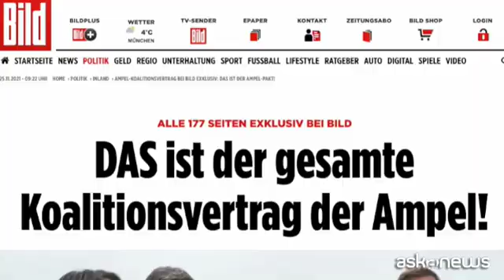Green e lotta a pandemia, accordo per governo Scholz in Germania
Roma, 25 nov. (askanews) - La Germania incontra il suo nuovo governo dopo l'era Merkel, a quasi due mesi dal voto del 26 settembre. I leader di Spd, Verdi e liberali hanno presentato alla stampa le 177 pagine di contratto di coalizione che contengono le basi del neonato esecutivo "Semaforo" che dovrebbe entrare in carica a inizio dicembre.
Tra le priorità una spinta alla transizione ecologica e la lotta alla pandemia, nel giorno in cui il paese ha segnato un nuovo record di contagi, quasi 67mila, e 335 decessi.
La coalizione sarà guidata dal socialdemocratico Olaf Scholz , 63 anni, attuale ministro delle Finanze: "Per il personale degli ospedali e delle case di cura che sono particolarmente sotto pressione sarà concesso un bonus, la coalizione semaforo ha destinato a questo bonus un miliardo di euro".
La tutela ambientale è una delle parti principali dell'accordo di coalizione con l'uscita dal carbone entro il 2030, otto anni prima del previsto. Ai Verdi, oltre al ministero degli Esteri, assegnato all'ex candidata alla cancelleria e co-presidente Annalena Baerbock - che vuole forse rievocare il
peso dello storico predecessore Verde, il ministro degli Esteri, Joschka Fischer - va anche il "superministero" Economia e Clima, assegnato a Robert Habeck, co-presidente dei Verdi e pezzo da 90 del partito.
Il nuovo governo punta inoltre all'80% di elettricità da rinnovabili entro il 2030 e si prevede anche la
legalizzazione della cannabis. Ma si vuole anche ridurre il divario di genere negli stipendi, uno dei più alti d'Europa.
Il leader dei liberali tedeschi, il falco Christian Lindner, diventa ministro delle Finanze. I
liberali si aggiudicano anche i Trasporti, la Giustizia e l'Istruzione.
Alla Spd vanno il ministero degli Interni, del Lavoro e del Sociale. I socialdemocratici si prendono anche la Difesa, la Sanità, il nuovo ministero "Costruire e abitare" e il ministero dello Sviluppo.
"Un'Europa sovrana è la chiave della nostra politica estera", ha aggiunto Scholz, sottolineando l'amicizia della Germania con la Francia e la partnership con gli Stati Uniti.